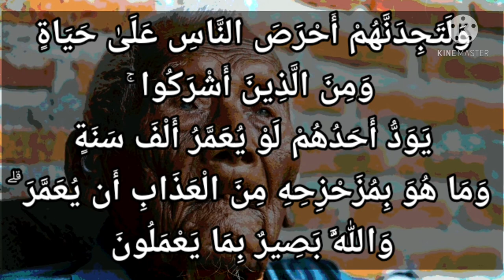سورة البقرة-٩٦: ولتجدنهم أحرص الناس على حياة ومن الذين أشركوا ۚ يود أحدهم لو يعمر ألف سنة ..